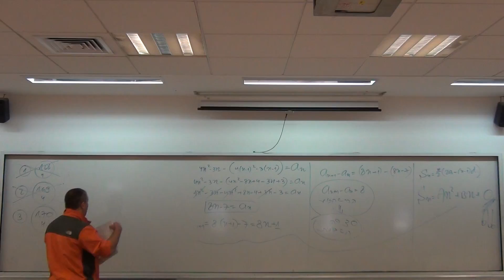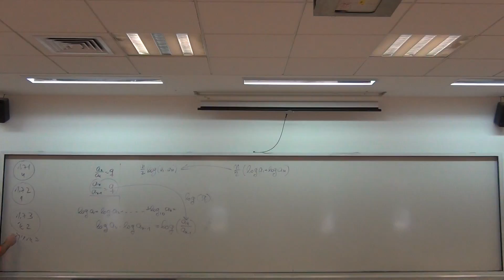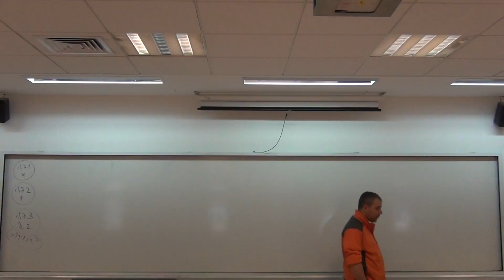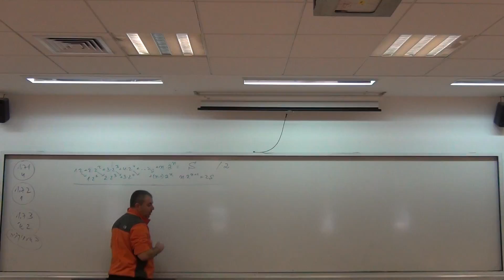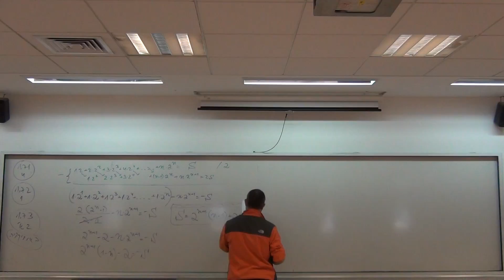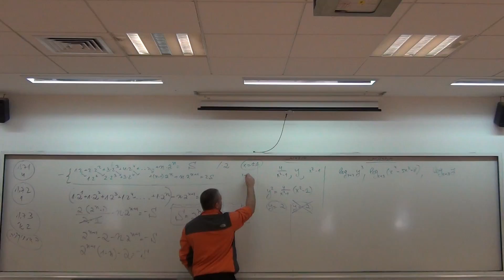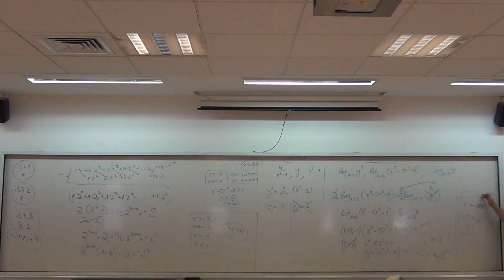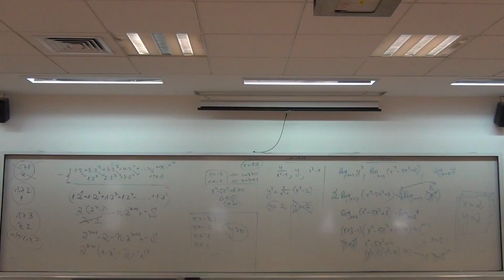00526 שיעור מיום 02.02.15 אימון בסדרות ואינדוקציה, סדרות כלל נסיגה